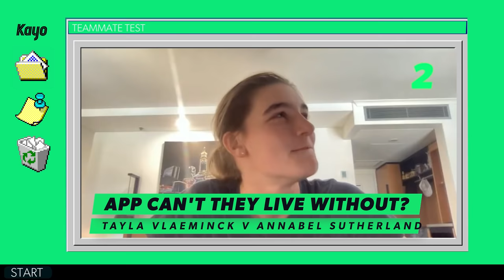Teammate test with the Australian Women's Cricket Team | Kayo Sports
The test before the Tests 🤔😂
We challenged the incredible Australian Women's Cricket team on their knowledge of each other, how did they do?
Featuring Meg Lanning, Georgia Wareham, Sophie Molineaux, Tayla Vlaeminck, Annabel Sutherland, Stella Campbell, Rachel Haynes and Hannah Darlington.